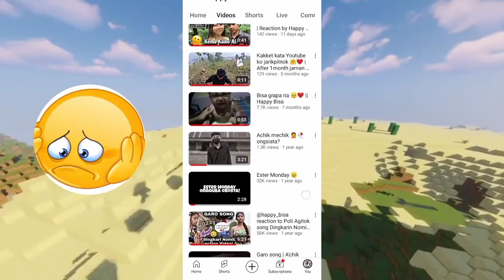Garo viral song || Impil Malik & Gasugiba Brother ni Video Song 😂 || Reaction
Garo viral video

Garo compare video
Garo new compare video

Garo viral video
Garo new viral video

Rc Rabie vs Enosh Sangma Compare video
Kiddo Alph Vs Enosh Sangma
Tinny Kidde Vs Rc Rabie Chekam
Tinny Kidde Vs Kiddo Alph
Rimpachi Rapper VS Tinny Kidde
Kiddo Alph Vs Rimpachi Rapper
Monika Momin Vs Janggisa Marak